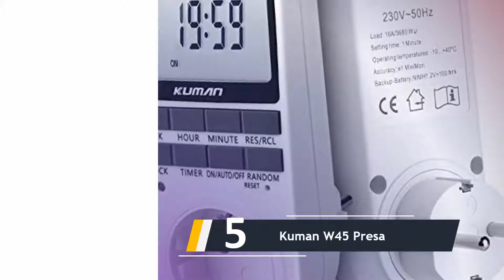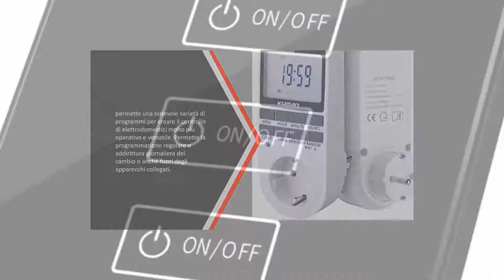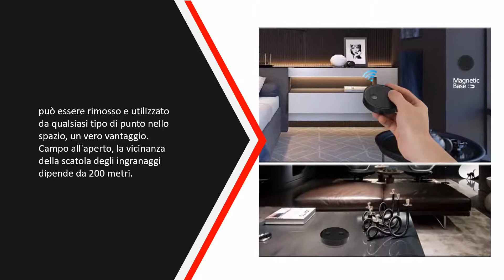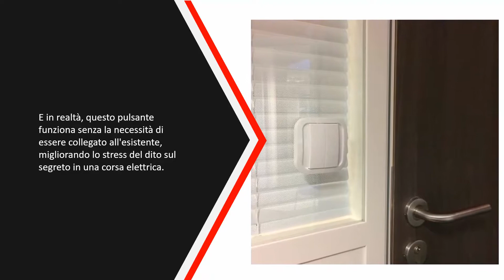Migliori Interruttori Da Parete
Top 5: Migliori Interruttori Da Parete

1.Nod On NodOn

2.Interruttore Luce Senza Fili

3.Wgoal

4.FUNRY Interrutore di Luce

5.Kuman W45 Presa